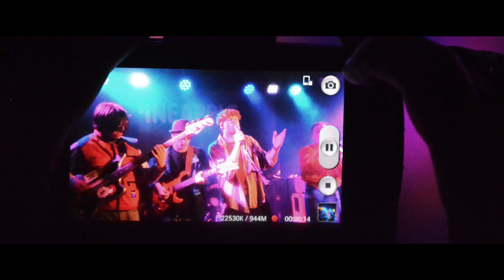Fill in the Blank - La Nef - Live 23/05/2018